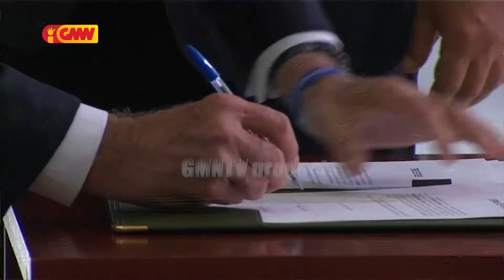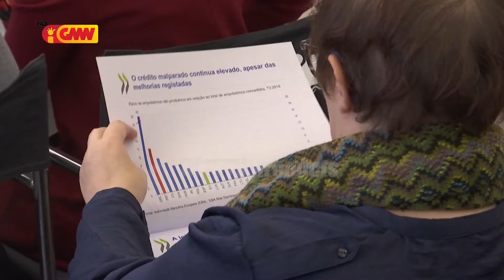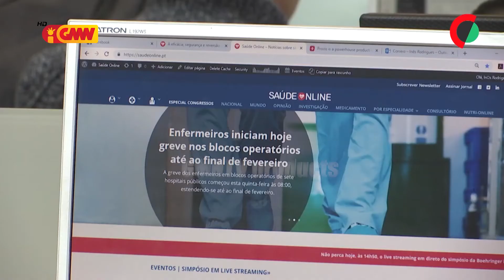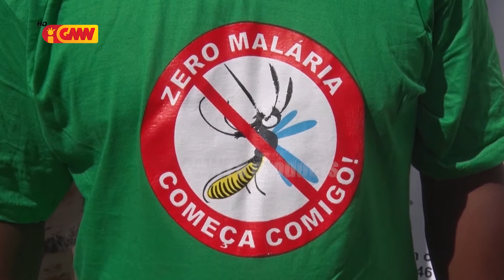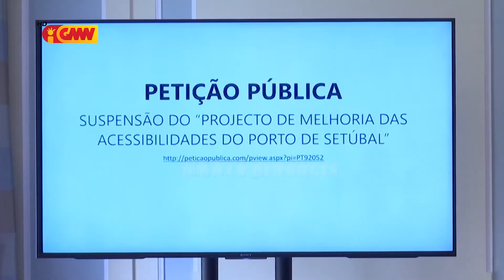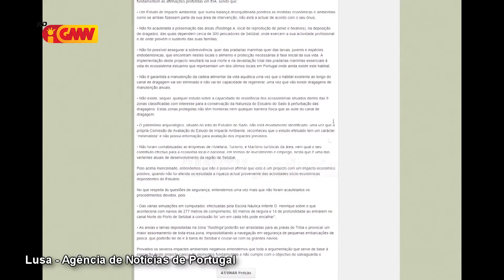CPLP na GMN edição 21 Fevereiro 2019